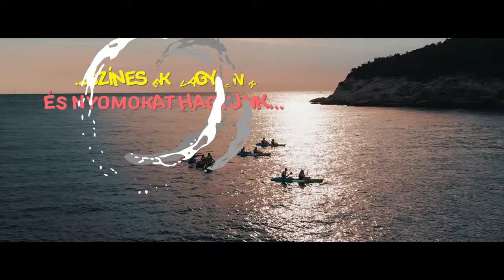ManGoRise - Nyomokat Hagyunk - Reggae RMX - (Official Music Video)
Külön köszi Veres Péternek a fantasztikus reggae basszusgitár játékáért! 🎸👌🫶

Ismételten köszönjük a csodás felvételeket és az együttműködést a R1D3RS csapatának! 🫶

DALSZÖVEG:

Nyomokat Hagyunk

Előre láttam, ott van a lehetőség a hibákban
Bújj ide bátran
Leszek a társad, ne merüljünk el most a magányban

A szívünk összeér, te is érzed
Tiszta lappal indít az élet
Jöhet bármi, én vigyázok rád
És soha nem engedlek el téged

Feszített víztükörként
A lelkünk úszik hangtalanul az éjben
Színesek vagyunk és nyomokat hagyunk
A mosolyunk ott van az ébredésben
És ha majd öreg leszek és öreg leszel
A sok szép emlék az égig emel
Csak hálás lehetek, hogy ez történt az életemmel

Most minden ugyanaz, de mégis más
De nekem bejön ez a felbontás
Neked ugyanúgy jó ez a testmozgás
A testünk nem tűr ellentmondást

Úgy éget a vágy
A sorsom egyenesen vezetett el hozzád
Olyan cserfes a szád
Nem kerestelek, mégis megérte várnom rád